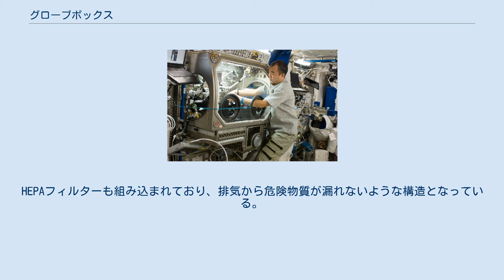グローブボックス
国際宇宙ステーションでグローブボックスの準備を行う野口聡一 グローブボックス（英: glovebox）は、外気と遮断された状況下で作業が可能となるように、内部に手だけが入れられるよう設計された密閉容器である。
ボックスの横にゴム手袋（グローブ）が直結してあるため、外気を遮断した作業が可能となる。
使用者にも理解できる程度には、単純で分かりやすい構造であることが多い。
 大別して2種類のボックスが存在している。
1つめは放射性物質や感染性のある細菌類といった危険な物質を扱うためのボックスで、2つめはアルゴンや窒素といった高純度の不活性ガス下で、大気に不安定な物質を取り扱うためのボックスである。
ボックス内部との物体のやり取りは、真空チャンバーと呼ばれるボックスに隣接した小部屋を通じて行われる。
 この種のボックスでは溶媒蒸気や水分、酸素などを取り除く装置が設置されており、ボックス内部に充填したアルゴンや窒素を循環させることで内部の雰囲気が常に一定に保たれるようになっていることが多い。
この装置では内部の酸素を除去するために、加熱した銅が用いられることが多い。
反応後の銅を加熱して水素/窒素の混合気体を通すと再生できるようになっており、このとき発生する水は過剰の水素/窒素の混合気体と共に装置外部へ排出される。
水分はモレキュラーシーブに吸着されるようになっている。
この種のボックスは、有機金属化学の研究者が酸素や水分に弱い化合物を取り扱うときによく用いられる。
 大気に不安定な化合物を取り扱う方法として、グローブボックスの他にはシュレンク管を用いる方法がある。
グローブボックス内で有機溶媒を扱うと、溶媒蒸気がプラスチックの接合部を溶解させ、水や酸素が浸入してきてしまう可能性がある。
またグローブボックスといえど、手袋のゴムの部分を通じて酸素や水分が浸入してきてしまうことは避けられない。
 一般的に、内圧が大気圧より若干高くなった状態で用いられる。
この場合はボックスに微量な漏れが生じた場合であっても内部のガスが大気に漏れてくるだけであり、外気がボックス内部に浸入してくるのを防ぐことができる。
 かつてプルトニウムピットが製造され、現在は封鎖されてしまったロッキーフラッツでは、ステンレス鋼製のグローブボックスを20メートル繋げたものが設置されており、ボックス内部にピット製造装置が置かれ製造されていた。
このときグローブ部分は鉛で内張されてあった。
放射性物質を扱うグローブボックスであっても不活性ガス雰囲気下での作業が行われることがあり、例えばEU超ウラン元素研究所 (ITU) では窒素雰囲気下のボックス内に更にアルゴン雰囲気のボックスが設置されてあった。
このときアルゴンのボックスでは、溶融塩中での電気化学実験が非常に厳密に行えるように環境が整えられていた。
 また生物研究にもよく用いられており、嫌気性細菌や高バイオセーフティーレベルの病原菌の扱いに用いられている。
 このような危険物質を取り扱う場合、内圧が外気圧より若干低くなった状態で用いられる。
ボックスに漏れが生じた場合、ボックス内部の危険物質を外部に飛散させないためである。
HEPAフィルターも組み込まれており、排気から危険物質が漏れないような構造となっている。